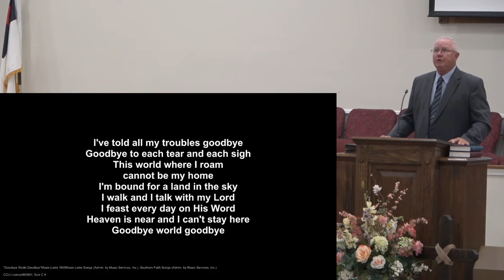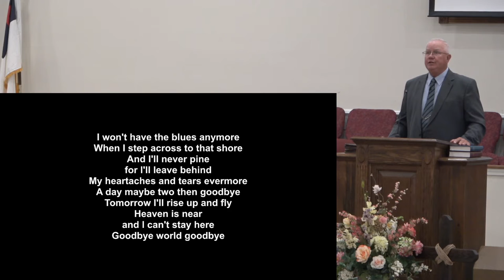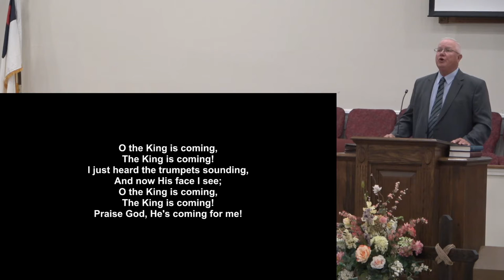2022-06-12 AM Live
Welcome to Hickox Baptist Church
Jun 12, 2022
Wed Live Stream
We have the right to stream this music #2818127.